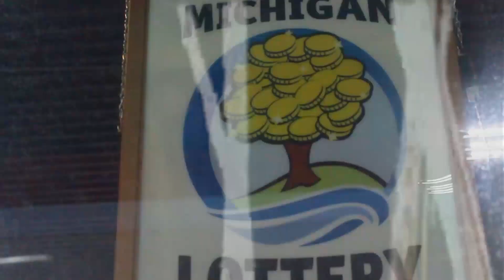4487 Ross -Shotta (Music Video)